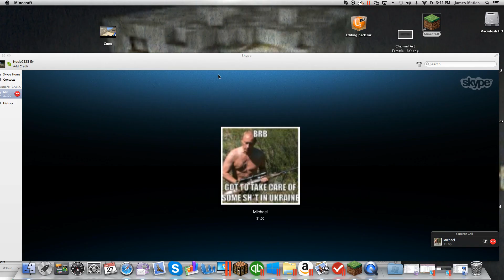1v1 Icestorm137358 EZPZ BAD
I REK ICE TONKA IS NEXT